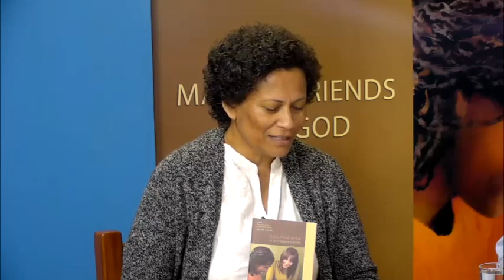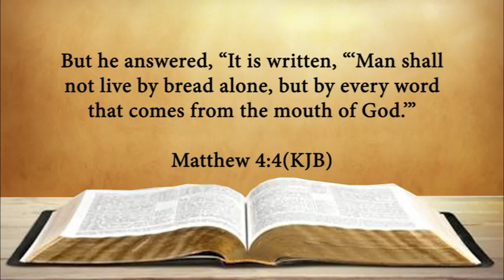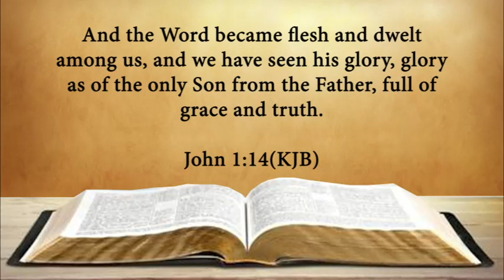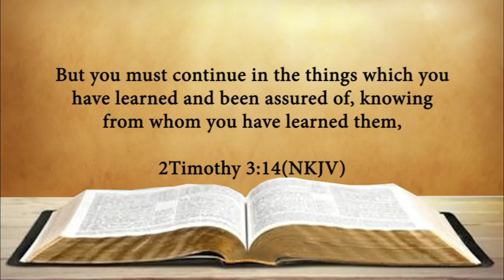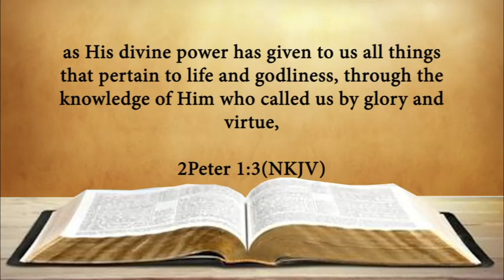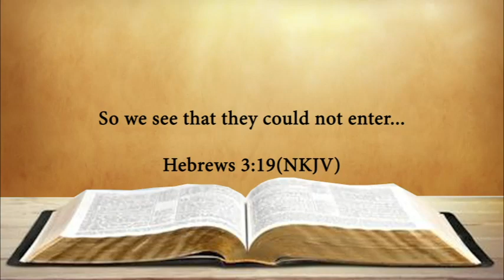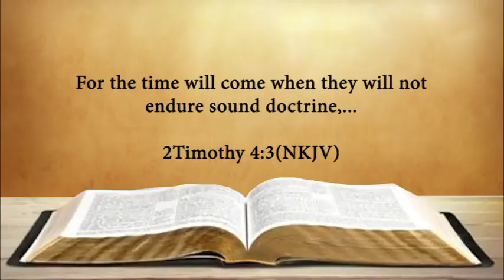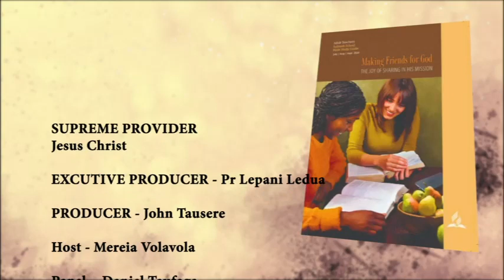Hope Sabbath School - Qrt 3 - Lesson 7: Sharing the Word